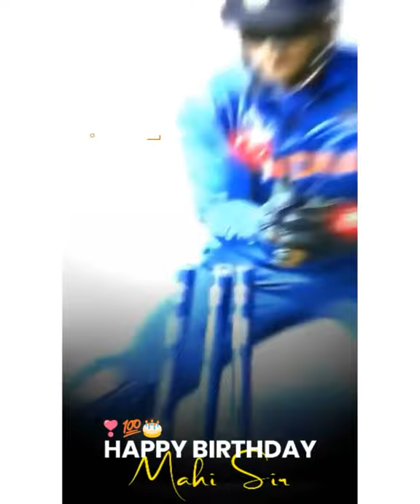happy Birthday mahi | mahi status |Mahendra Singh Dhoni status